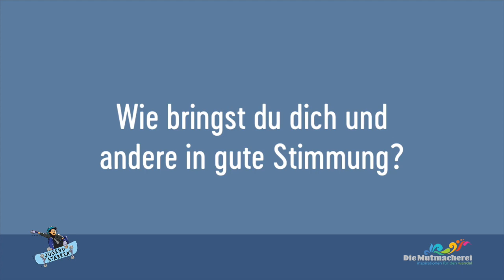Young Voices: Claudia, 11 J., MS Köstendorf, Salzburg